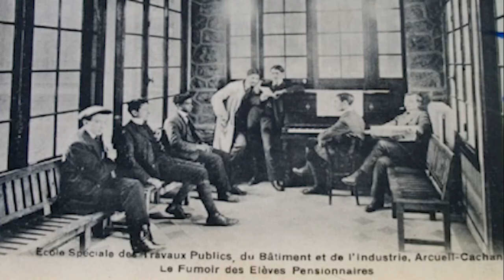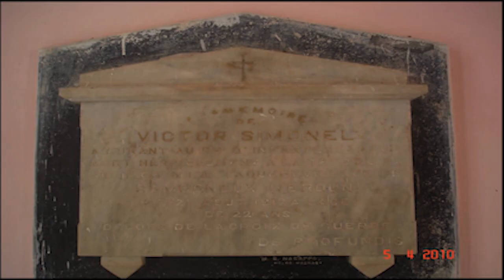Victor simonel street